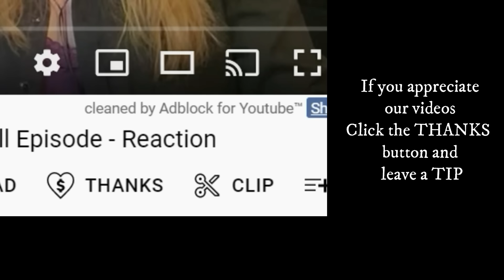**UPDATED** Hell | Father Ted | Season 2 Episode 1 | Full Episode - (Reaction)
The last version was age-restricted due to nudity.  Here is the non-nude dude.

0:00 intro
3:30 reaction
28:06 outro

Brad & Lucy
NORTH BAY PO MAIN, ONTARIO, CANADA
P1B 8J1